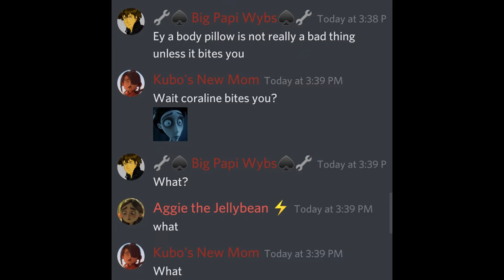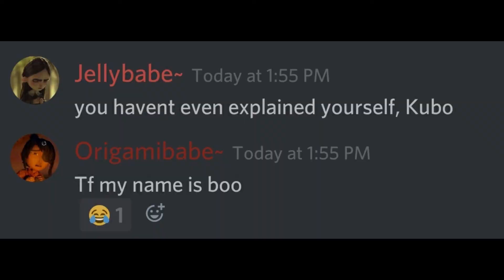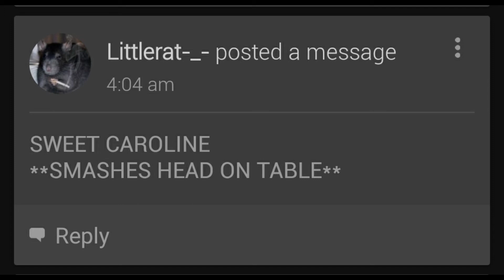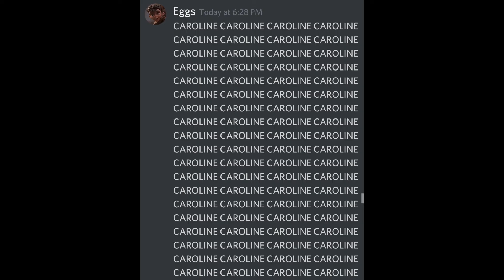laika memes that helped me stay sane